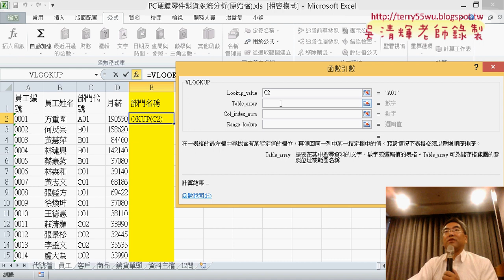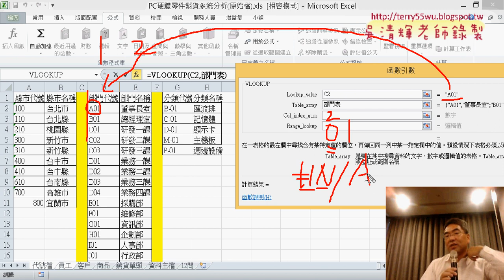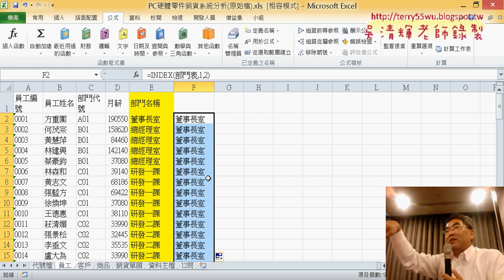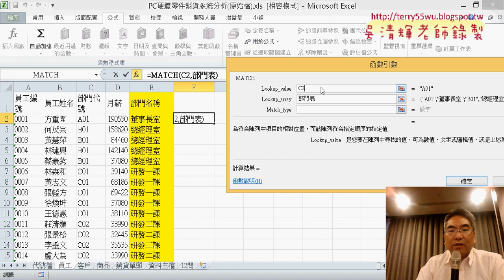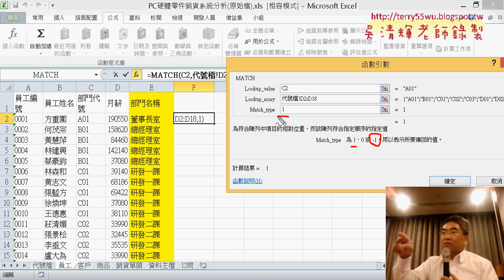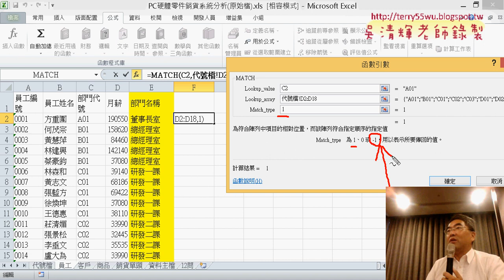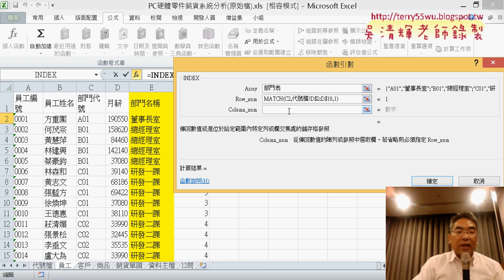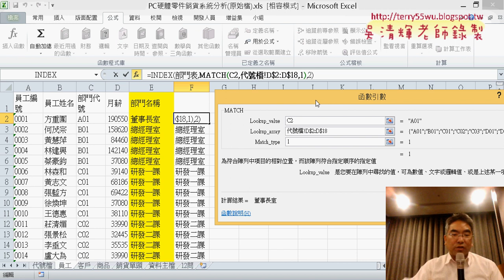03 用VLOOKUP與轉INDEX函數說明